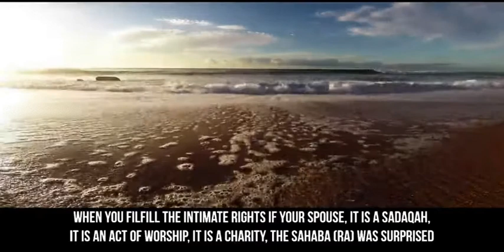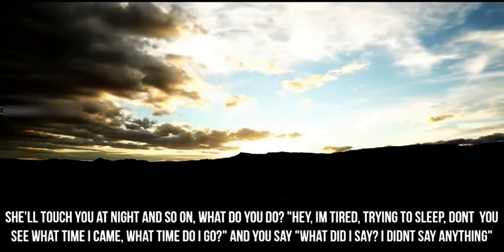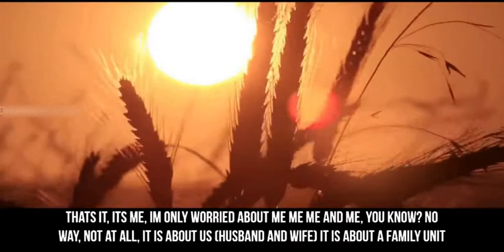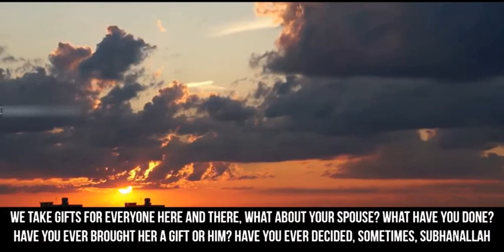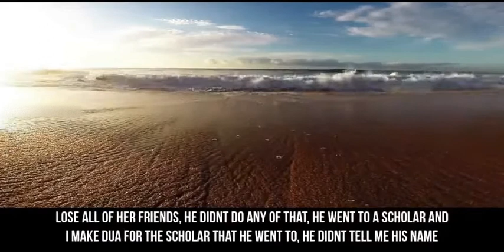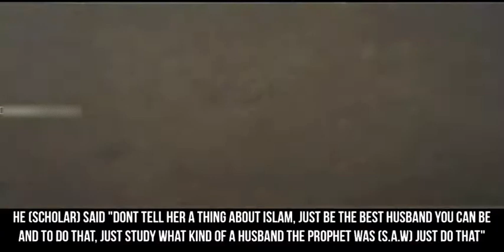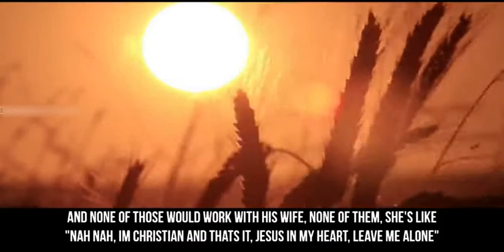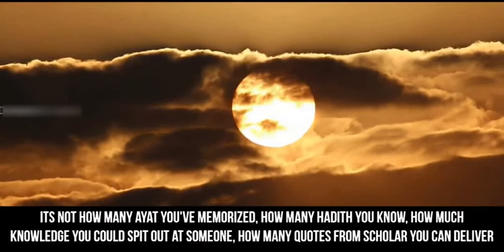When You Fulfill The Intimate Rights Of Your Spouse It's A Sadaqah # Powerful Reminder#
you have sex with your wife and it's an act of worship.
The Holy Prophet (PBUH) greatly emphasized on the kind treatment of women, especially wives. The husband must treat his wife with the utmost respect and dignity – nothing less! He must be good to her and be cognizant of her feelings and emotions as well.

It was narrated that Abu Hurayrah (may Allah be pleased with him) said: “The Messenger of Allah (PBUH) said: ‘Be kind to women.’” (Bukhari, 3153)

The husband is to be the protector of his wife and not to bring any harm upon her. It is his duty to take care of her, physically and emotionally. The husband is not to abuse his wife physically, emotionally or sexually. The wife is essentially under the protection of her husband, hence it is the husband’s responsibility to make sure he fulfills his duty.

Islam is a religion of ease and fairness. Where women have rights, men also have rights. Where men have rights, women also have rights – it’s a spectrum of equality where each and every individual is equal in the eyes of Allah (SWT). Moreover, it is important that women are aware of what they are entitled to and what rights they possess - that is a basic human right.

To learn about the rights of hus